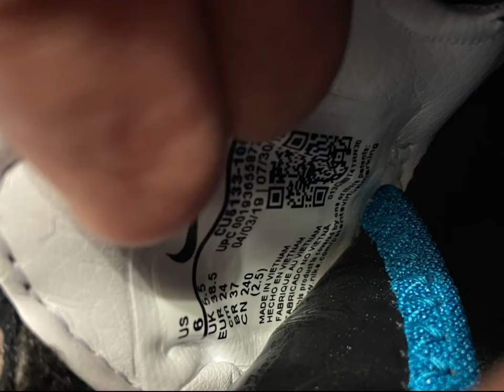Story Time: I Bought Shoes From GOAT & They Sent Me Two Different Sized Shoes!!!!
Wanted to share a story with you guys where I bought some sneakers for my wife & GOAT did me kinda dirty. Watch the video & let me know what y'all think I should do.